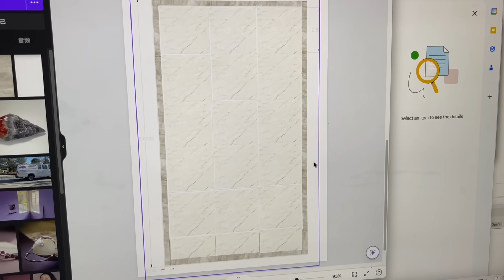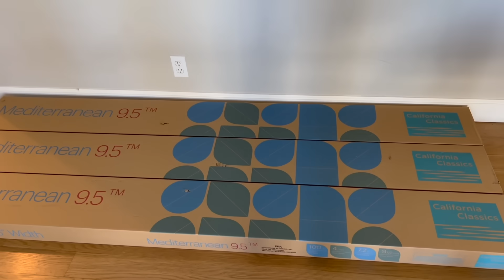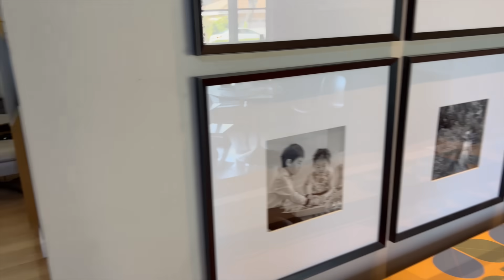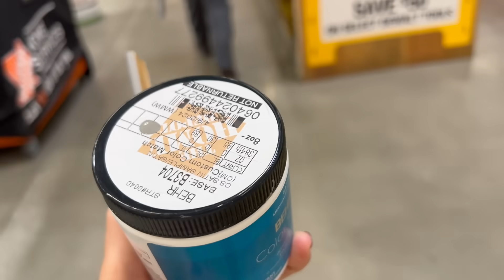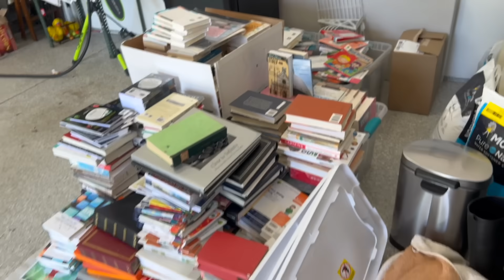【Anna阿姨】美国湾区换地板Vlog Flooring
提供下我的地板师傅。价格合适，人满实在的。
Maurelio Faria
Owner / Project Manager / Designer / Installer
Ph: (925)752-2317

色号：Corinthian

地板胶（零挥发物）

地砖：
大理石纹 Calacatta Oro
border： Taj Mahal